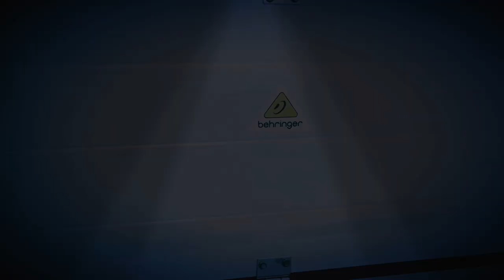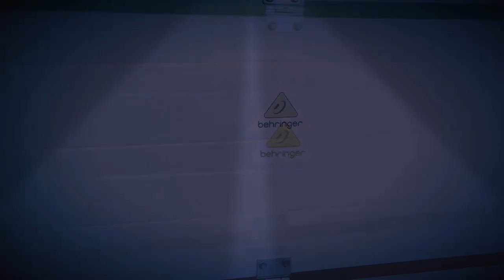OrgAniK 07 - Space Dream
Electro Trance Acid Psy